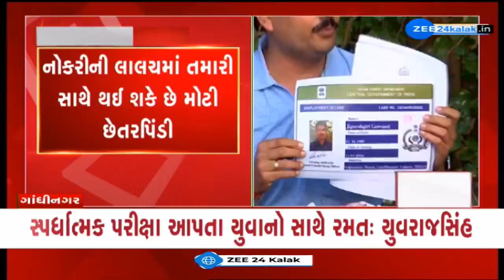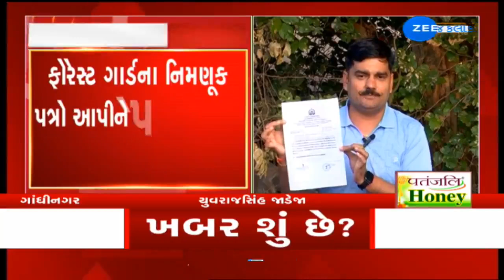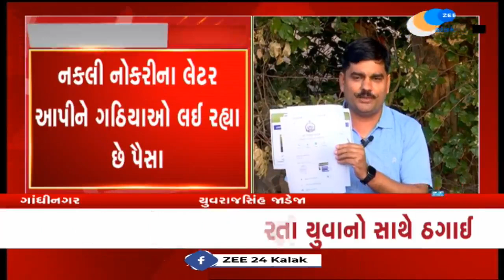Yuvrajsinh Jadeja busts gang duping candidates on pretext of providing government jobs in Gujarat